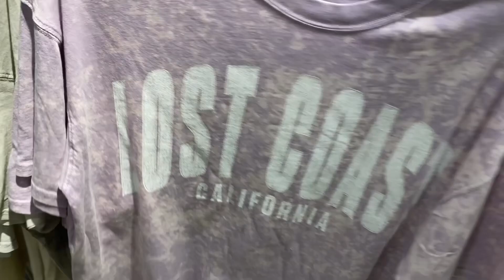JCPENNEY WOMEN’S CLOTHES SHOP WITH ME 💋 JCPENNEY DRESSES 💋 JCPENNEY CLOTHES 💋 JCPENNEY SHOPPING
JCPenney - Beautiful and Stylish